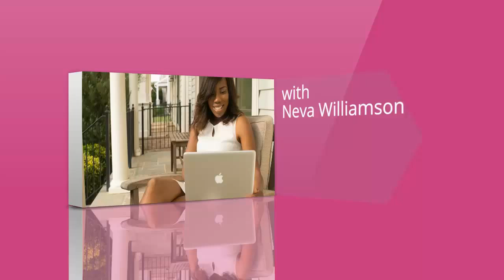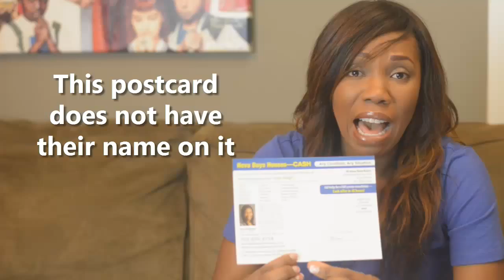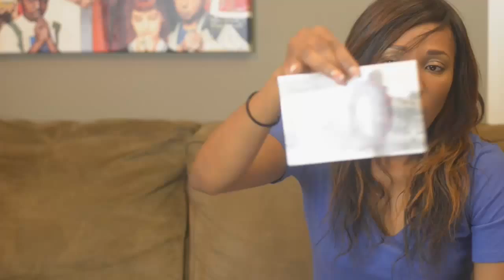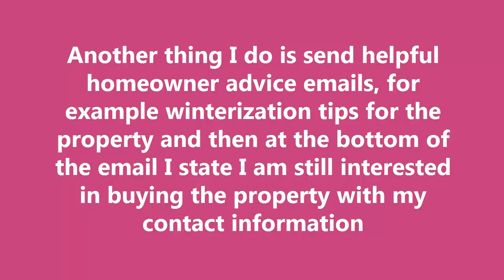Real Estate Lead Follow up System, Follow up System for Real Estate, Real Estate Follow up System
Do you want to close more deals? In this video, I'll share my tips on how to follow up with leads and the importance of following up with leads.

ntrepreneurs start your own real estate investing business in less than 30 days?

Here's the link to download your free copy of "How to Start Your Own Real Estate Investing Business in Less Than 30 Days"

FAQ:
Do you provide one on one mentoring?  Unfortunately, not at this time.  However post your questions on the channel and I will answer.  I will also add them in my list of topics to discuss when creating videos.

I’ve read real estate investing books and now I don’t know where to start?
I recommend completing Steph’s Davis Quick Flip Ninja program to get started.  She walks you through the process step-by-step and also provides the contracts you need to get started.  The price she charges can’t be beat.

Once I find a deal how do I find cash buyers?
Visit your local Real Estate Investing Association.  You can usually find cash buyers at the meetings.

If you prefer to find cash buyers online I recommend purchasing Steph Davis Cash Buyer Ninja.

How do you find real estate leads?
I mostly cold call property owners, mail postcards and generate leads through my website.

CAMERA- Nikon D5300

The opinions expressed are true &my own.  I only recommend products or services I use personally and believe will be good for my viewers.